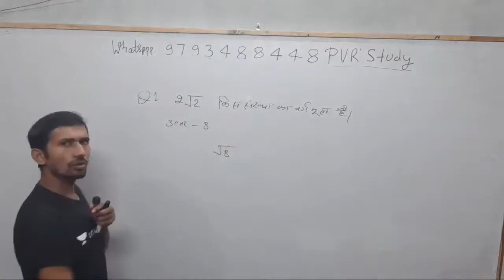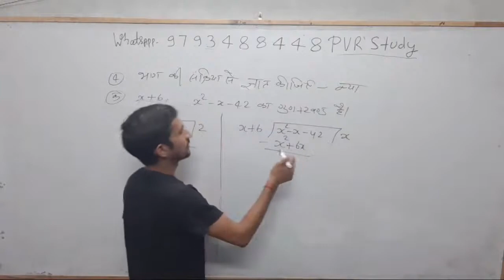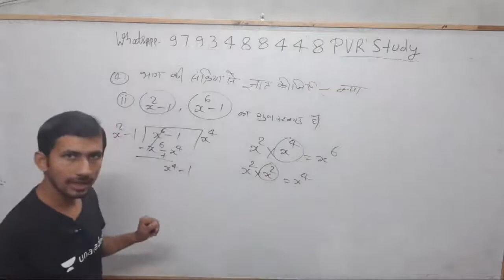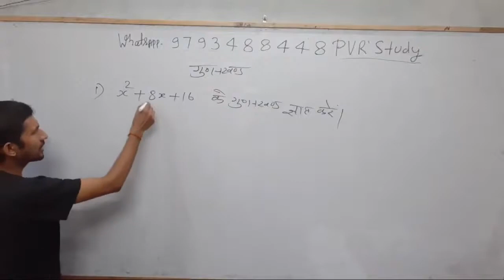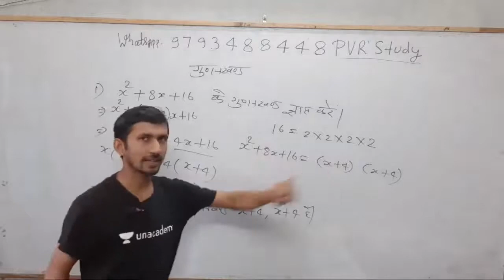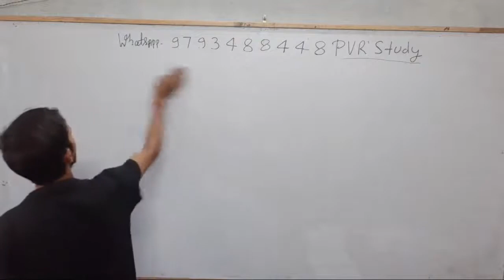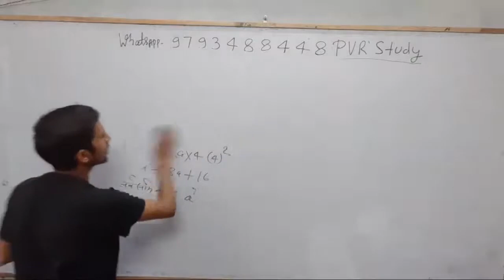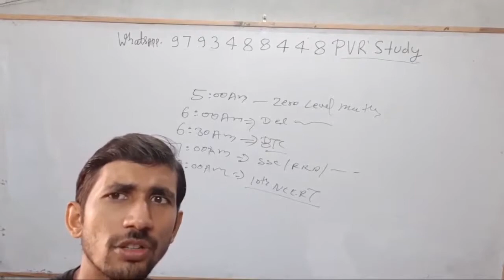Class 8th Maths#Zero_level_Maths part 31/basic math in Hindi for SSC RRB CTET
char achar kya hai,
char char ki paribhasha ,
char and achar in hindi,
char pad wala gunankhand,
char pad aur achar pad,
maths by pvr study,
maths by rajkumar sir,
math class by rajkumar sir,
clas 8th math char pad and achar pad